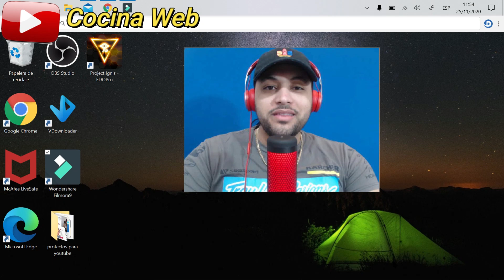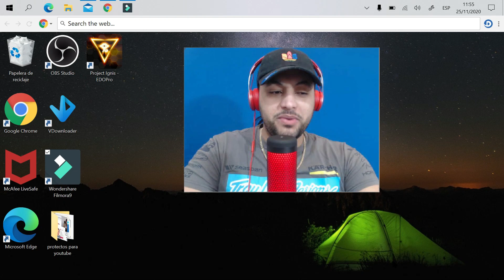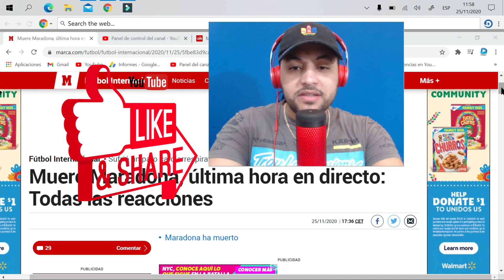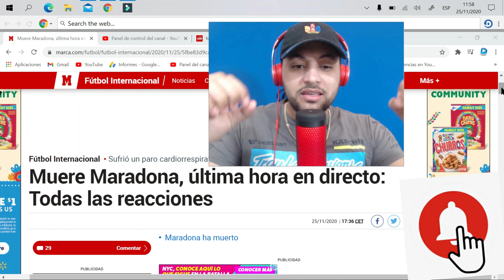FALL3C3 "MARADONA" a sus 60 Años 🙀🔥💣🙏